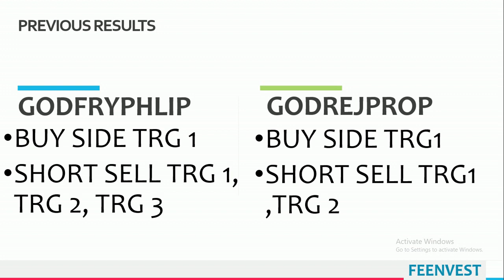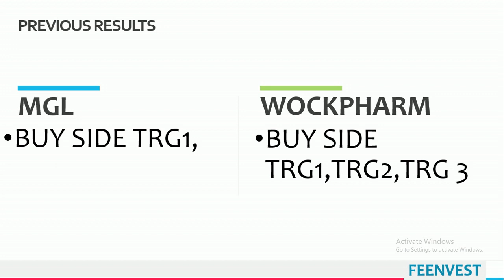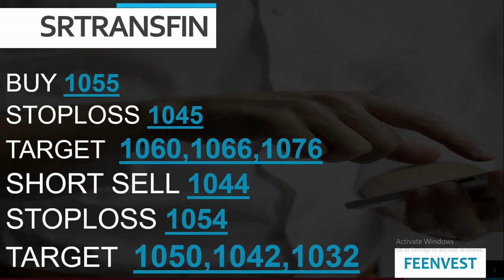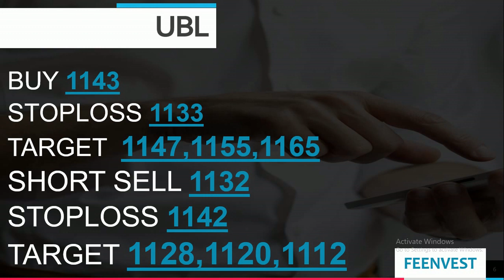intraday calls for 11 December 2020 |intraday stocks for 11 December 2020 | feenvest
intraday calls for 11 December 2020 |intraday stocks for tomorrow| feenvest

You will get the following benefits :
1.Free Demat Account
2.Zero Equity Delivery
3.₹20 Per Order in Intraday, commodity and currency
4.Limit Upto 48 Times
5.MTF Facility Available
6.30 Years Of Trust
 Best Intraday stocks 11 December 2020
11 December 2020
Stocks for Intraday 11 December 2020
TRADING FOR 11/DEC/2020
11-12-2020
TOMORROW